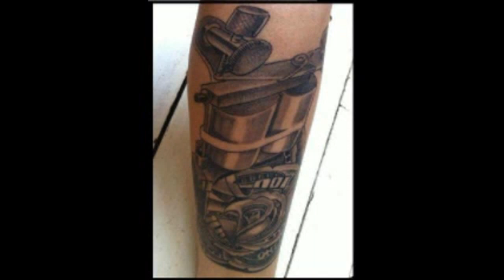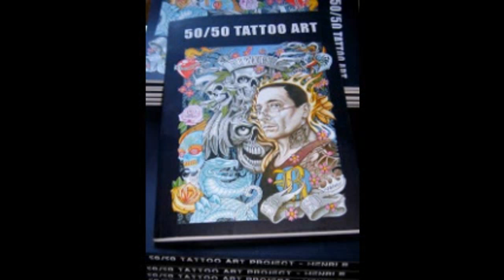MY VIDEO ARTWORK TATTOOS HENRI B RITON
tattoo artwork & paint by HENRI B RITON TATTOO